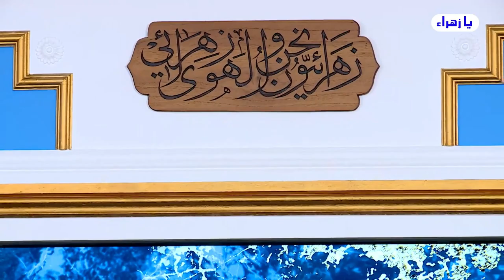على أسم قيصر الروم غيروا أسم شهر 7 وأصبح (July) يوليو/ تموز..! (ماهي الحكاية)؟ // عبد الحليم الغزي